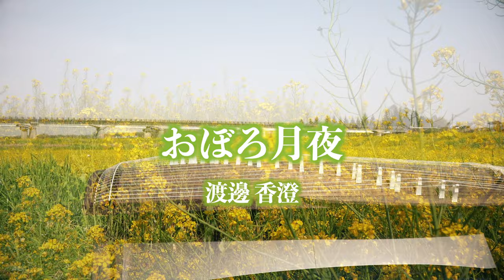おぼろ月夜 / 渡邊香澄 Kasumi Watanabe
おぼろ月夜
広く歌い継がれている「おぼろ月夜」は、日本の春の景色が情緒豊かに伝わってくる歌詞で有名です。
ゆったりしたメロディーが浮き出るこの曲が好きで、私もアルバムに編曲して収録しています。
今回はCDバージョンとは変えて、特別にyoutube版として演奏しました。
菜の花畑をバックに自然の音を感じながらお楽しみいただけたらと思います。

25絃箏　渡邊香澄
録音・撮影・編集・プロデュ―ス　金野貴明

"Oborozukiyo" 　Kasumi Watanabe
The widely-sung "Oborozukiyo" is famous for its lyrics that vividly convey the emotional scenery of spring in Japan.
I love this song with its relaxed melody, and I have arranged and recorded it on my album as well.
For this special occasion, I performed it as a YouTube version, featuring the backdrop of a field of rapeseed flowers and the natural sounds.
I hope you can enjoy it while feeling the beauty of nature.

25string-koto / Kasumi Watanabe
recording・filming・editing＆ produce / Takaaki Konno

【おぼろ月夜CDバージョン】
2nd アルバム「渡邊香澄 / 伝えたい箏2」

【レコードはこちら】→渡邊香澄「伝えたい箏 コレクション」for アナログレコード